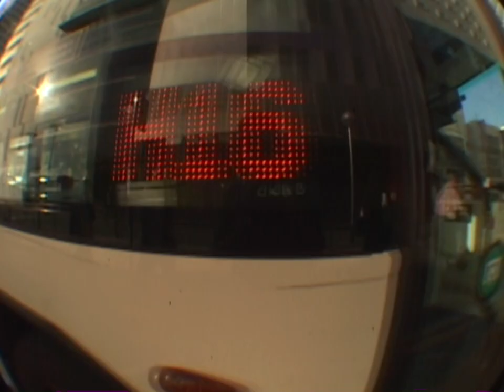G Cruise – Max Bergmann in Barcelona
Max Bergmann hat im Auftrag der GCruise666-Posse aus Barcelona ein Video mit extrem hohen Unterhaltungswert auf den Straßen seiner Wahlheimatstadt gefilmt. Da werden die abstrusesten Balanceübungen auf Vorder- und Hinterrad absolviert, sowohl grindend also auch springend rekordverdächtige Distanzen überwunden und weil Max eine Vergangenheit als Rampenfahrer hat, auch schon mal der ein oder andere Liptrick und Nohanded Air ausgepackt. Zum großen Finale gibt es sogar einen mächtigen Satz ein ausgewachsenes Auto zu sehen. Kurz: Gönnt euch!